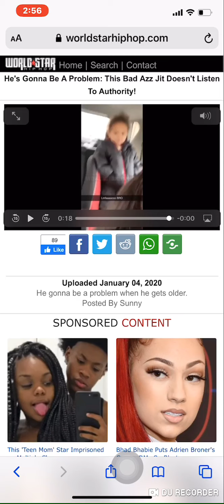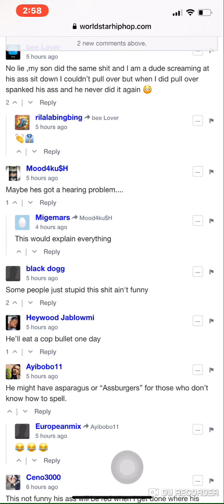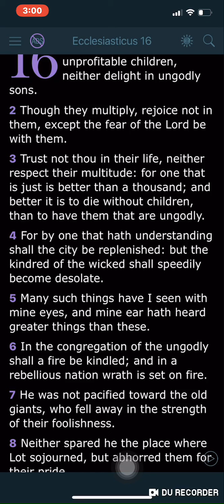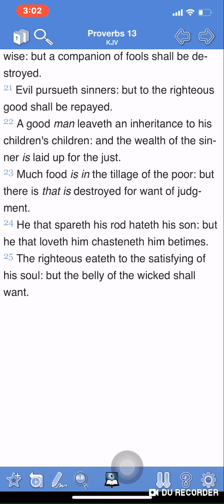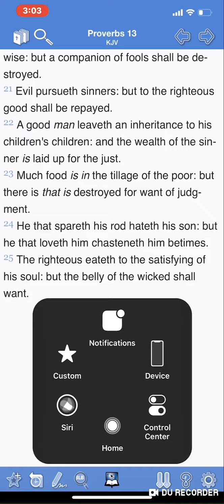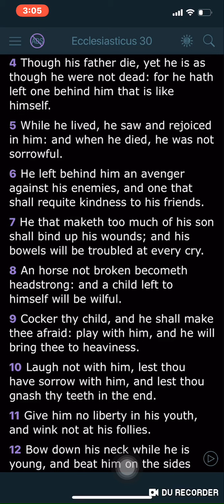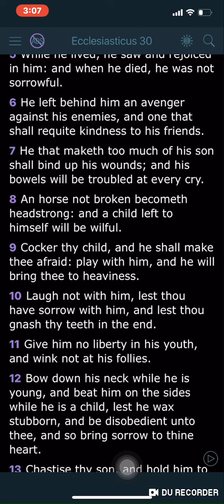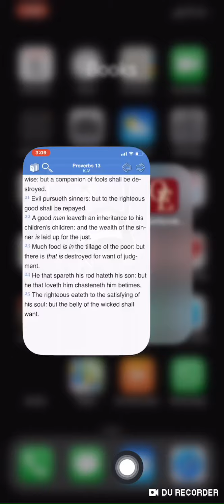He That Love His Son.